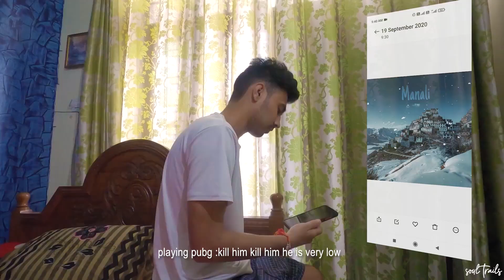Mussoorie Cinematic travel vlog – Hill Station in Uttrakhand | video by @Soul Trails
Mussoorie is a beautiful hill station as well as a famous tourist place.
Today in this video we will take you on a Cinematic travel Vlog type tour of Mussoorie.
It is famous for its immense beauty and the winter line which is only visible in Switzerland and in Mussoorie.
Some of the famous places in mussoorie:
1) Kempty fall
2) George Everest
3) Mall Road
4) Bhadhraj
5) Dhanaulti
6) Lal Tibba
7) Gun hill
8) Cloud End
9) Nag Tibba Trek
10) Company Garden

It is a trailer of our new season, yes we are officially announcing the season 2 of Soul Trails hopefully we will upload more than 3 videos this season.

Timecodes
0:00- coronavirus outbreak
0:36- lockdown period
1:40- unlock phase
1:56- travelling again